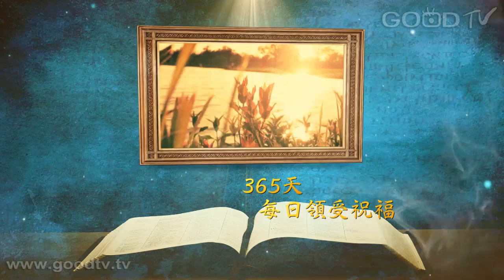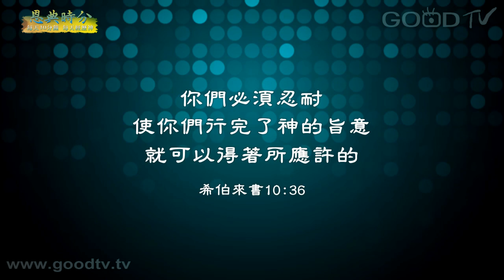恩典時分~卷書系列-約書亞記(101)神的應許必然實現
每天十分鐘，每天經歷神。金句：你們必須忍耐，使你們行完了神的旨意，就可以得著所應許的。(來10:36) 「耶和華將從前向他們列祖起誓所應許的全地賜給以色列人，他們就得了為業，住在其中。」神是信實的，神的應許不因人、時間而耽延；神仍然成就。因信就是所望之事的實底，是未見之事的確據。

這是天父世界 / 演奏：梁恩傑 爵士三重奏
主禱文 / 演唱：李匡正